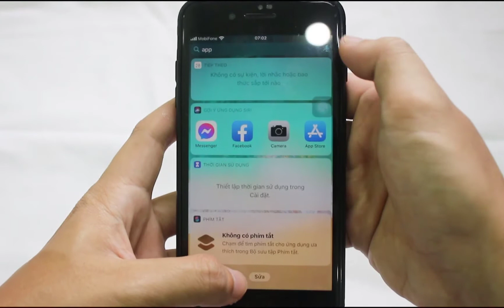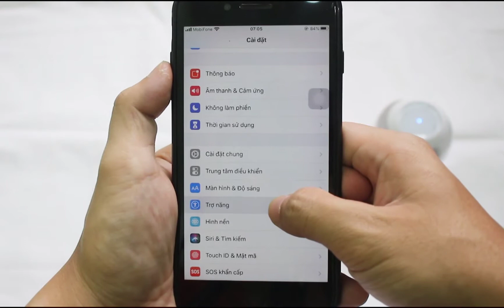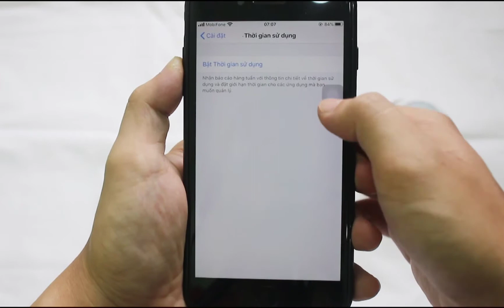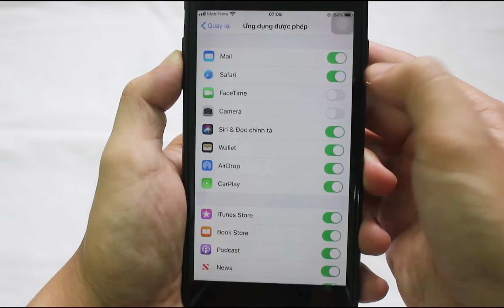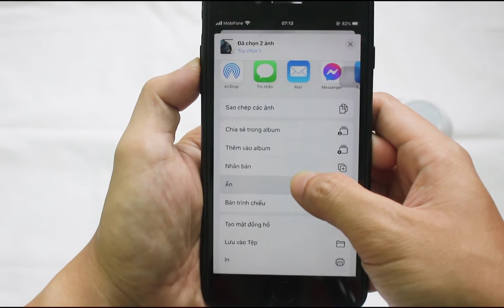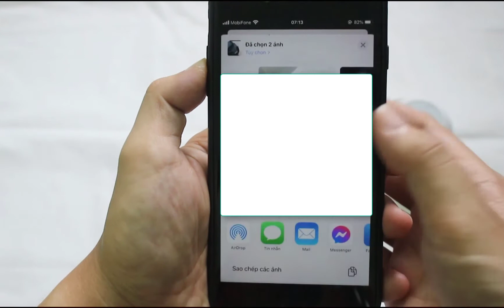Troll Iphone của bạn bè bằng những tính năng đơn giản | Nhân Lon Ton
Troll Iphone của bạn bè bằng những tính năng đơn giản

Sau đây là một vài cách troll những người đang xài iphone mình đã tìm hiểu được, rất đơn giản và hiệu quả mà còn làm cho bạn bè người thân của bạn có 1 pha khó đỡ nữa.
Nay mình sẽ hướng dẫn chia sẻ lại cho các bạn để thực hiện mà không mất nhiều thời gian!
Hi vọng sẽ giúp các bạn có thêm 1 thủ thuật tiện ích hơn.

Còn các bạn có những ý kiến hay thắc gì đừng ngần ngại bình luận bên dưới cho mình biết nhé!

© Bản quyền thuộc về Nhan Lon Ton